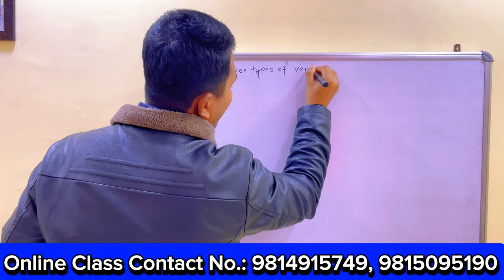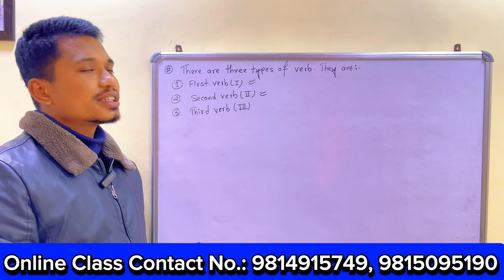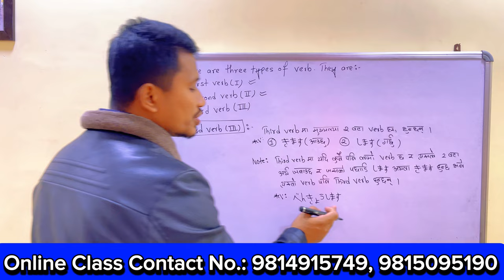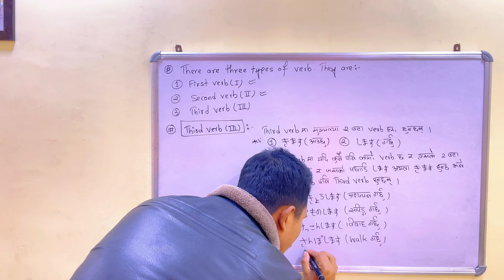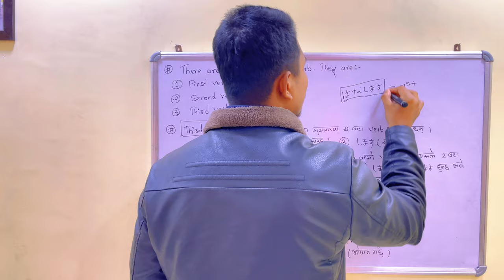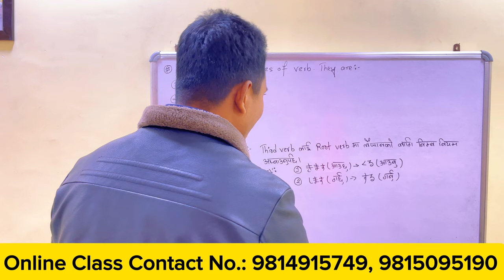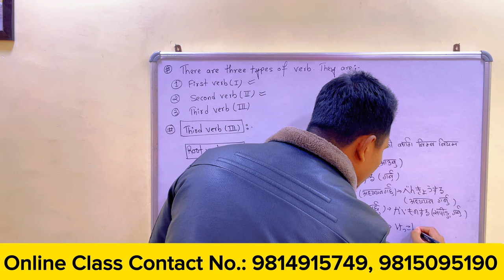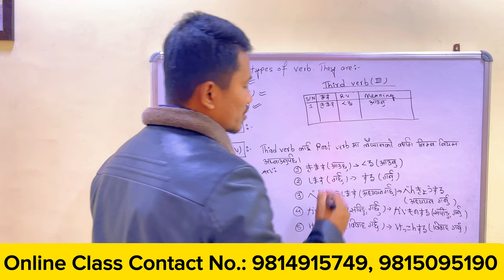Japanese Important Third Verb Group Part-3 In Nepali By Raju Shrestha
Japanese Important Third Verb Group Part-3 In Nepali By Raju Shrestha  in easy way from that you can get best idea to learn Japanese Language…❤️❤️❤️❤️